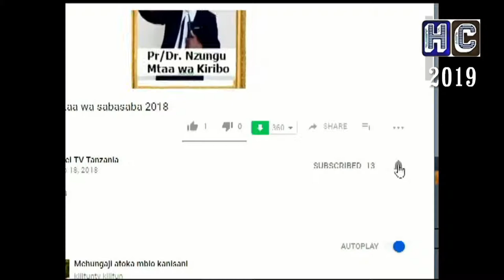Ona Mtindo Wa Maisha Unavyoharibu Afya Zetu 1